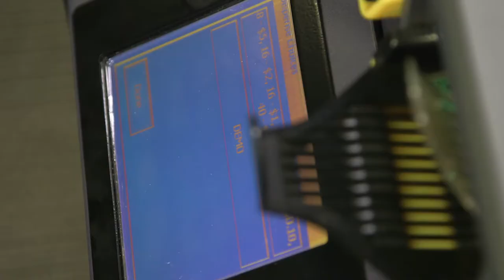G4S Corporate Video by Perfect Image Group